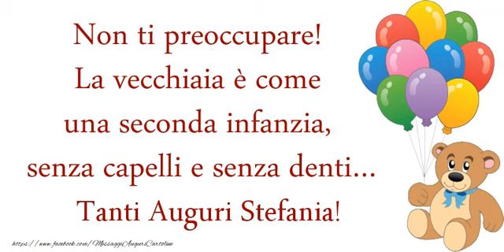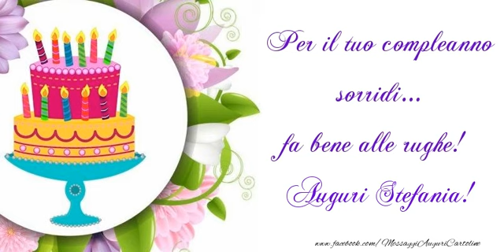Tanti auguri, Stefania!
Vi invitiamo a scoprire le nostre cartoline musicali di auguri! Tanti auguri Stefania! Canzone: Karaoke - Tanti auguri - Tradizionale